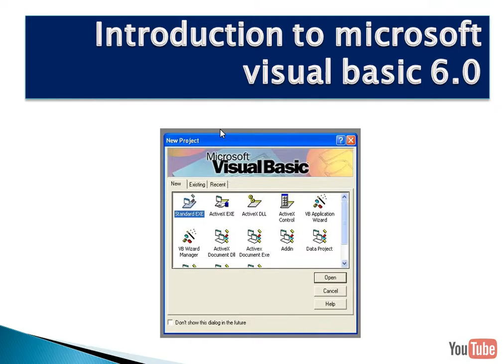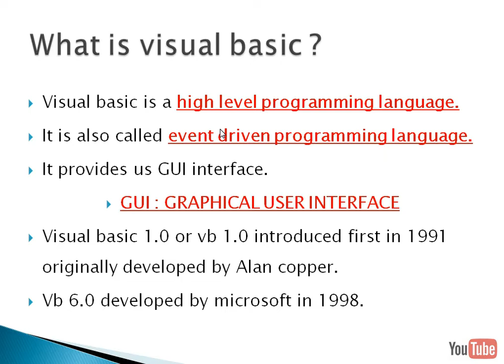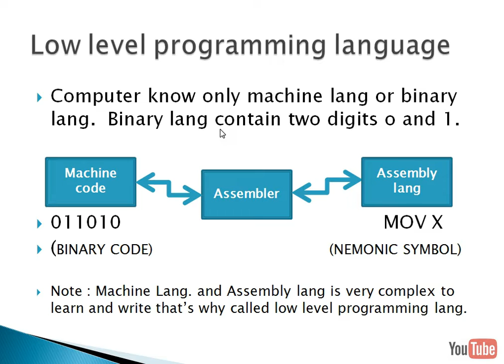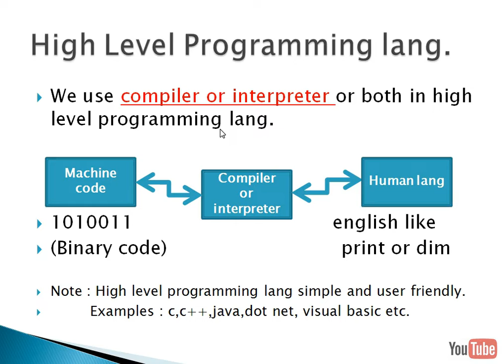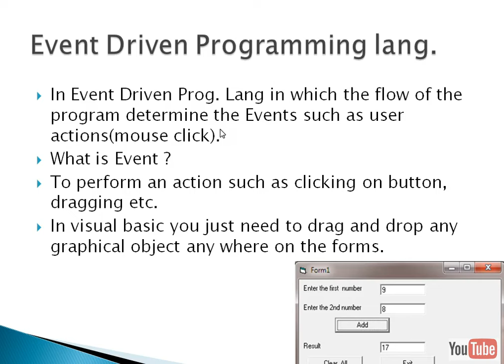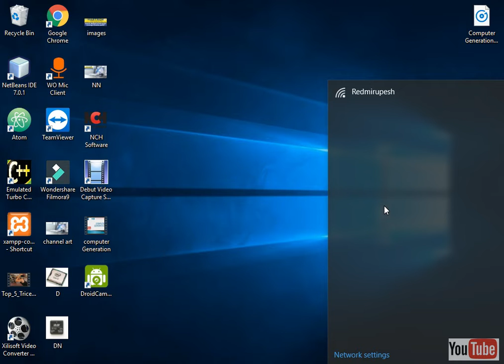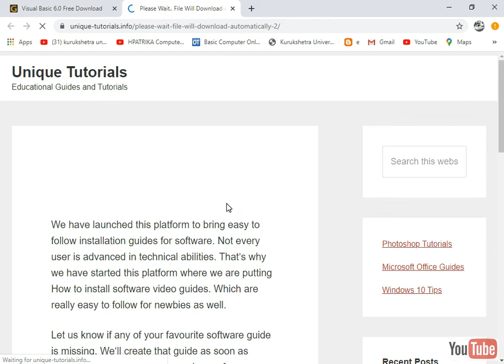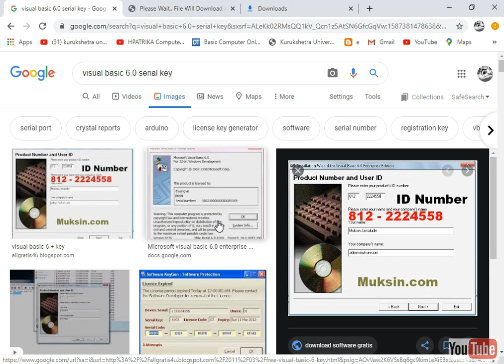Introduction to vb 6.0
PGDCA | DCA | HDFA | HDCS
Hartron Skill Center
Above IDBI Bank Power House Chowk Rtk.
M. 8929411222